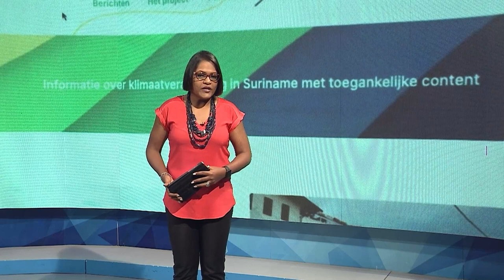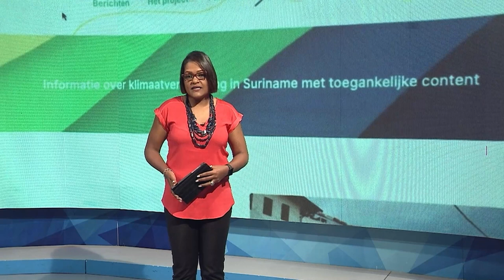27 04 2023 Lancering website klimaatveranderingestaffette